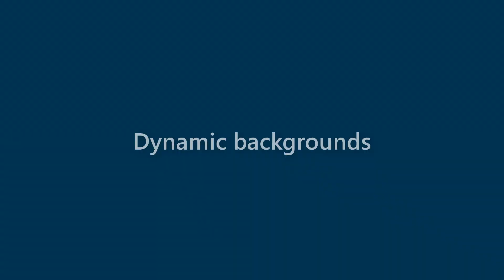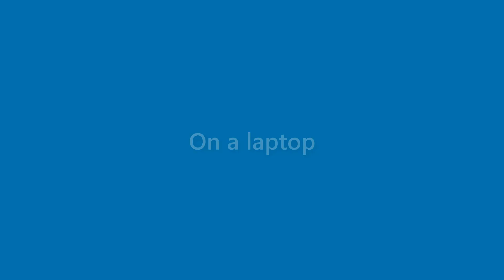Alivia Frye - appearance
Name Look - Alivia Frye - appearance. In this video we present "Alivia Frye" name look and feel in various scenarios.
This video will cover:
How does "Alivia Frye" look as a personal letterhead?
How does "Alivia Frye" look on a business card?
How does "Alivia Frye" look on a computer/laptop screen?
How does "Alivia Frye" look with different background colors?
How does "Alivia Frye" look with various fonts?